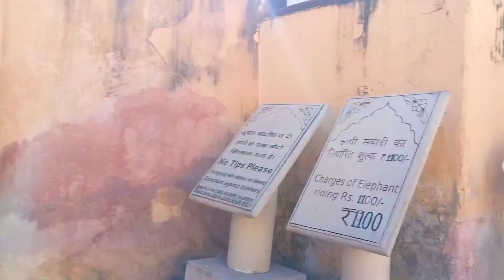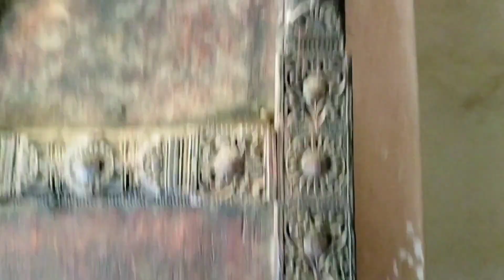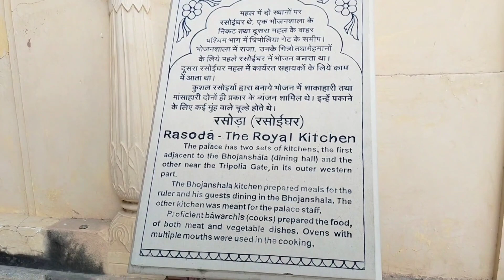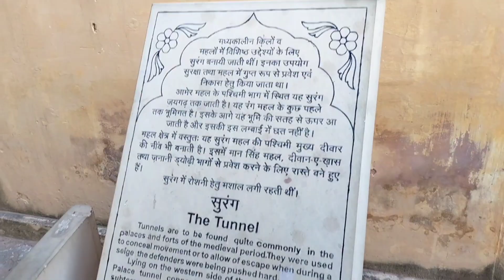Amer Fort Jaipur | Amber Fort | SheeshMahal Jaipur | Amer Fort History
Hello Guys.

Amer Fort Jaipur (also known as Amber Fort) is located on top of the Aravalli Hill. In this video you will get to watch Amer Fort Tour (including Sheesh Mahal Jaipur) & also know about Amer Fort History. It is one of the most spectacular forts in India and also very famous among the Jaipur tourist places.

Built by Maharaja Man Singh in 1592, Amer Fort was the main residence of the Rajput rulers. The fort is so big that it will take you at least two to three hours to see it in detail. The Amer Fort has four sections, each with a beautifully decorated entrance and courtyard. Amer Fort is also popular for its light and sound show which is held at night.

Many people are unaware that there is a stepwell right next to the huge fort, which was built in the 16th century. Panna Meena ka Kund Jaipur is a square stepwell with steps on all four sides and a room on the northern wall.